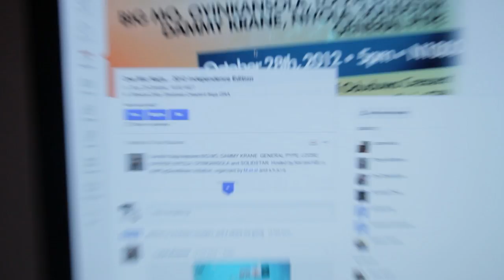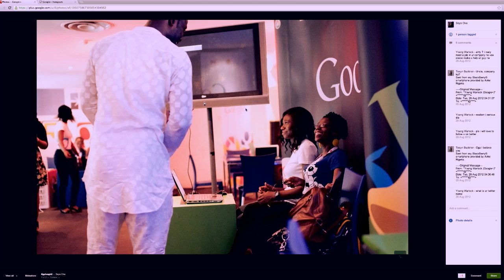Tosyn Bucknor is a Google Plus Champion!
Social media is fast taking over and a couple of people are using it to their advantage. One of such people is radio presenter, television presenter, writer, singer, songwriter, actress and more, Tosyn Bucknor. Be it twitter, facebook, instagram, keek, or Google +, you can be sure to find Tosyn Bucknor on that platform, using it well.

Using it so well infact that Google + had to sit down with her for a revealing interview as to how and why she uses Google Plus. She is one of five Nigerian celebrities that were celebrated by Google + as the Google + top users.

In this interview, she reveals why she likes Google +, and her friends from all over the world including China. She also talks about hangouts, music, radio and more.

Check out this short, fun interesting Google + spotlight on Tosyn Bucknor